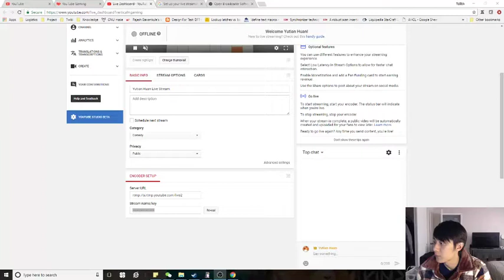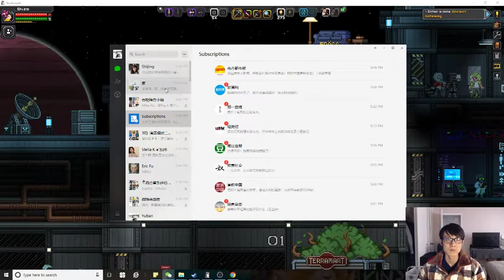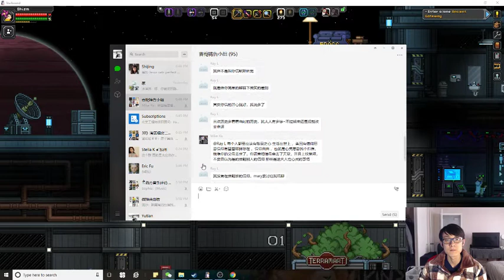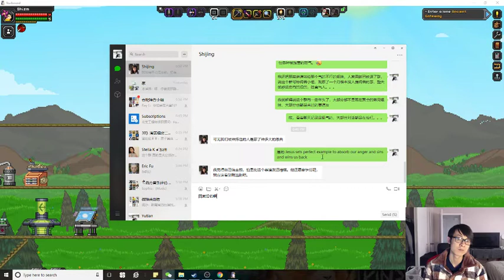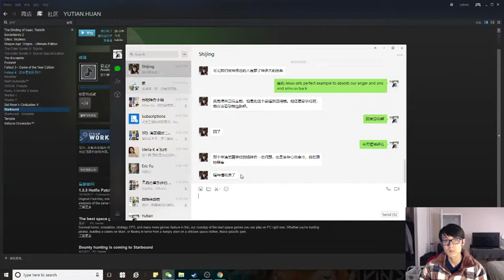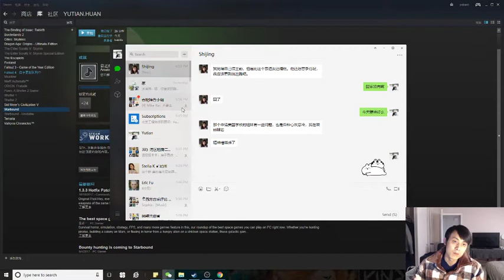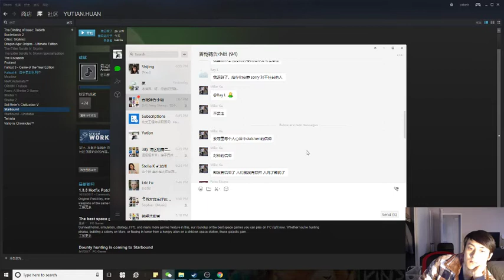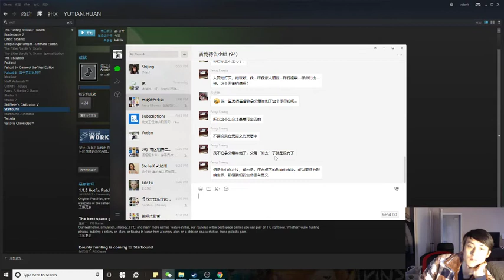Yutian Huan Live Stream